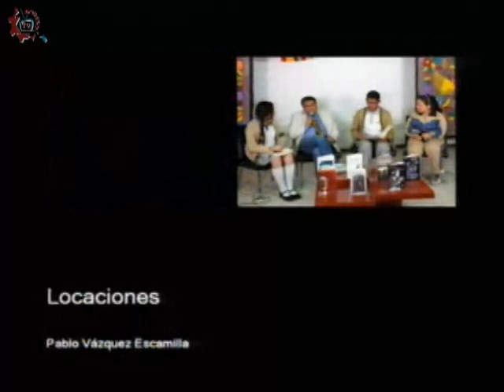20170830-CE1718/Nuestros alumnos/Impresiones 1er Grado -EST 05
Nuestros alumnos. Impresiones 1er Grado. EST 05. Invitados: Sofia, Fátima, Uziel, Karen, Lourdes. Conduce: Guillermo Gómez. Fecha de emisión: 30 de agosto de 2017. Este y otros programas los puedes ver